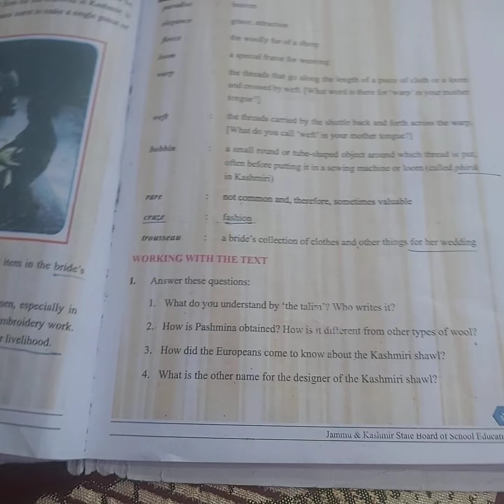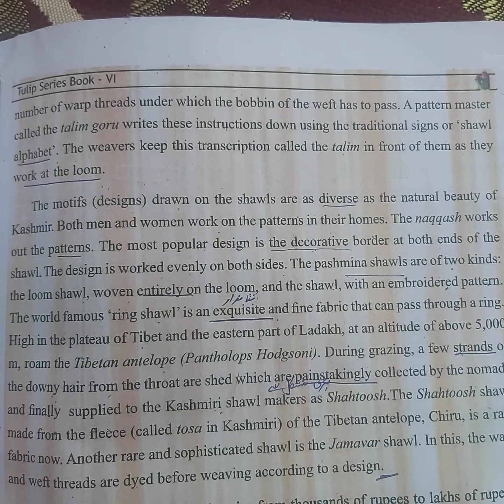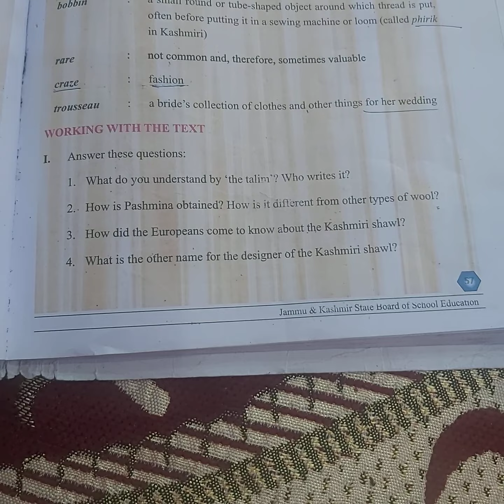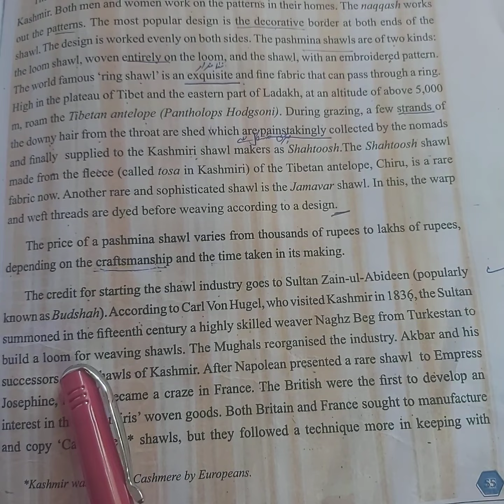class 6th chapter 5 the Kashmiri shawl textual questions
Reafit nazir